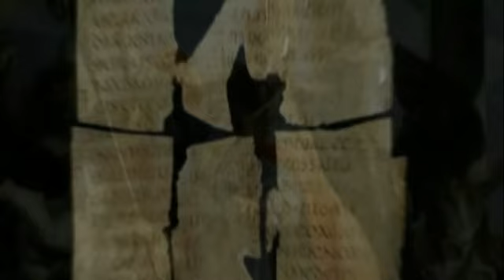Noticiero 264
Vía Crucis. Visita Pastoral en Carmencita.  Talleres para los Monaguillos. Misiones Franciscanas de Chiquitos.